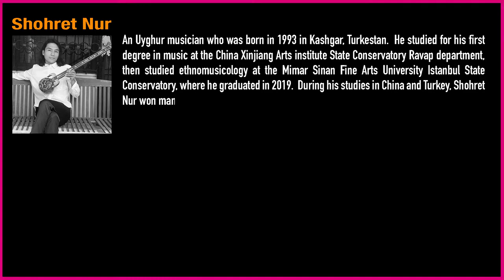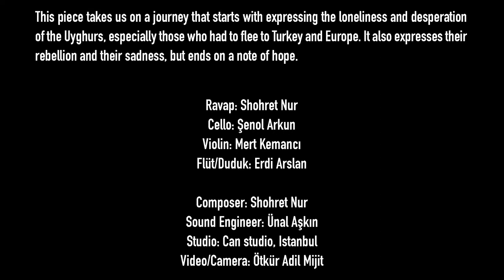Requiem for Justice - Shohret Nur, China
Wingless Rawap No. 1, a music performance by Shohret Nur, China
Commissioned for Requiem for Justice

An Uyghur musician who was born in 1993 in Kashgar, Turkestan. He studied for his first degree in music at the China Xinjiang Arts institute State Conservatory Ravap department, then studied ethnomusicology at the Mimar Sinan Fine Arts University Istanbul State Conservatory, where he graduated in 2019. During his studies in China and Turkey, Shohret Nur won many awards and scholarships.
Requiem for Justice is an annual rally of artists, thinkers, and activists against oppression and injustice.